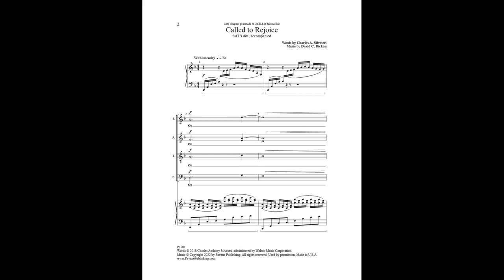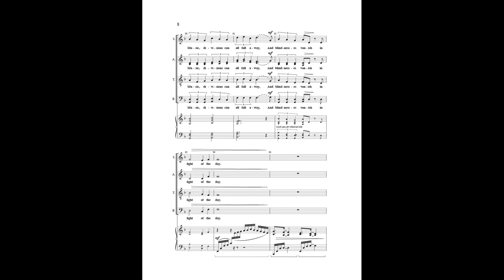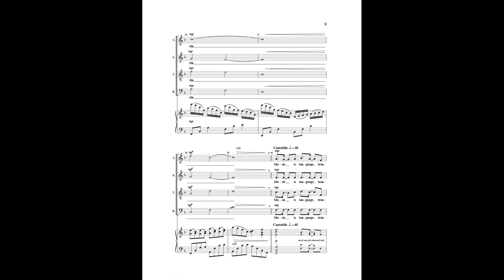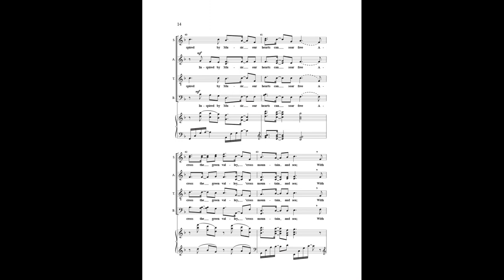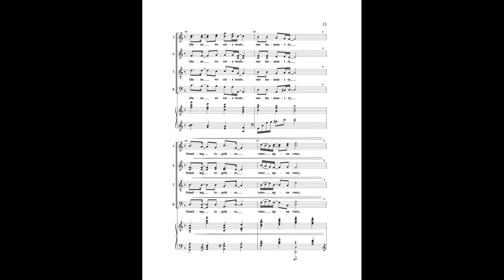Called to Rejoice (SATB divisi Choir) - Music by David C. Dickau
Two of our greatest choral artists, one known for his mastery with words and the other for his exquisite musical compositions, have united to celebrate the powerful properties in music. Healing, unifying, inspiring, are some of those attributes. The piano accompaniment adds energy and strength to the piece. There is a high point when the single word, music, is decorated so masterfully, it is a moment of expressive genius.